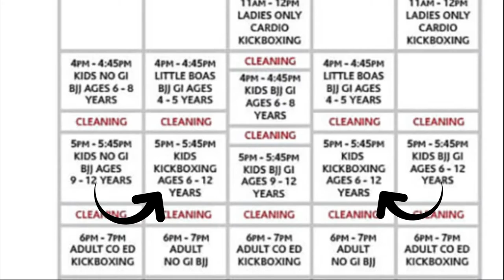MARS - New Chapter! The start of kickboxing!!!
In this video I discuss the start of a new class my son is able to take.
The Mars archetype is being played out in real life in this video.
The fact he is now 6 years old means he can now start Muay Thai Kickboxing! A NEW CHAPTER in his martial arts journey.
He just happen to start this class on a MARS and SATURN conjunction.
A SOLID NEW BEGINNING!

You can also find me assisting the amazing ⚡️Dr. Stormie Grace⚡️ with her amazing and phenomenal Kickstarter funded YouTube Astrology Academy:

                     ⚠️⚠️⚠️ BIG ANNOUNCEMENT - NEWLY PUBLISHED!⚠️⚠️⚠️
for a variety of fun and useful educational tools to help you learn the language of astrology. We have

💥 Astrology Fundamentals💥 - a 75 card Flash Card deck which include a fold out poster to help you learn and memorize the basics of astrology. NOW AVAILABLE!!!

                                                     ⚠️IN THE WORKS⚠️:
💥 Match the Glyph💥 - a fun and exciting memory game for the astro-enthusiast looking to introduce astrology to their kids. It is also of great help for the beginner in astrology as well!

💥Cosmic Shakers💥 - a unique educational tool to help you master your interpretive skills in astrology. Comes with 7 dice! two sets of planet-houses-zodiac dice and a 6-sided aspect di! An archetypal reference book is also included.

                               ⚠️AVAILABLE FOR DIGITAL DOWNLOAD⚠️:
💥 Reference sheets for planets, houses and the zodiac are also available for immediate download online! Get your today today.

💥 A 2-page Astrology Anatomy Chart available for immediate download.

💥 Looking to learn astrology within a group or one-on-one basis? I offer mentoring services to suit your needs no matter where you are at in your learning journey.
Book online for your personal learning session. ♦♦♦

Insragram: @cocreatingtoday

Jewelry I wear that I get asked a lot about can be found here: (I make nothing by these referrals)

🔥Pixies Pebbles - macrame

🔥Handmade by Natalia (her work I am wearing in this video)

🌟Nicole 🌟